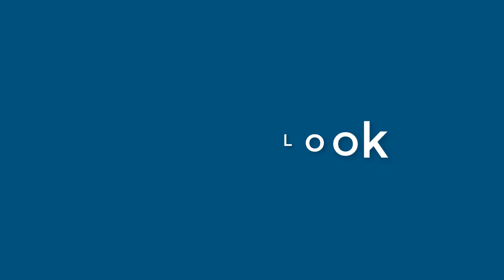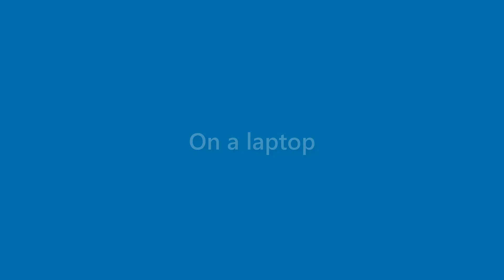Toni Case - appearance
Name Look - Toni Case - appearance. In this video we present "Toni Case" name look and feel in various scenarios.
This video will cover:
How does "Toni Case" look as a personal letterhead?
How does "Toni Case" look on a business card?
How does "Toni Case" look on a computer/laptop screen?
How does "Toni Case" look with different background colors?
How does "Toni Case" look with various fonts?